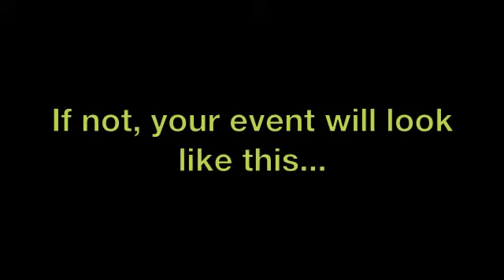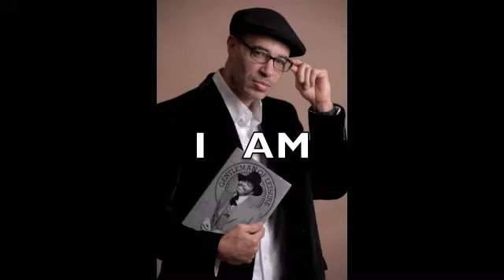DJ Cash Money - Infomercial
Just some friendly advice to promoters...